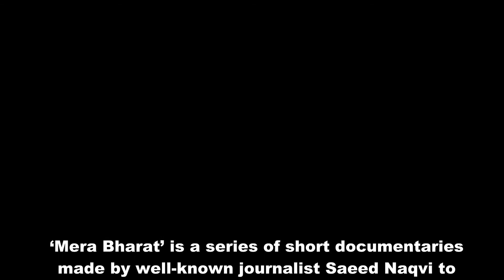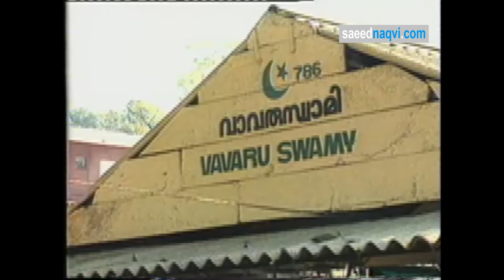Saeed naqvi visits Lord Ayyappa in Sabarimala | A short-documentary by Saeed Naqvi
This documentary is part of a TV series - Mera Bharat.
‘Mera Bharat’ is a series of short documentaries made by well-known journalist Saeed Naqvi to discern the multiculturalism in India and personally for him to see how 'India' lives. India and Indians have a long history of shared culture from the north shore to the south coast. This shared culture or multiculturalism is familiarly called by Saeed Naqvi as many others as the Ganga-Jamuni Tehzeeb in northern India.

This collection of his documentaries was a result of his work during the 80s and 90s. As a result, presently, the order of things may vary greatly from what is shown in the documentaries. But what is great in value is that they serve as powerful evidences of how we have changed as people, as communities and more importantly as a nation.

Sabarimala Sree Ayyappa Temple is one of the ancient temple of Goddess Ayyappa located at District, Kerala.